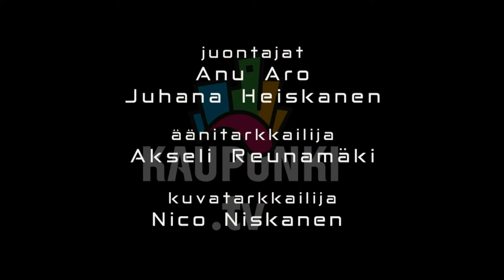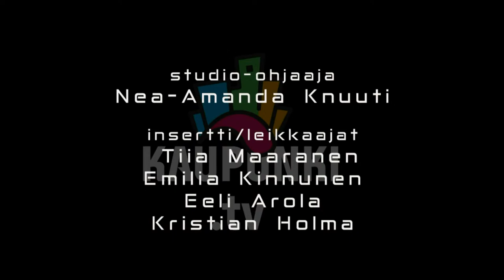PERJANTAI L!VE 14.10.2022 - Petja Peltomaa & Gogi Mavromichalis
Kaupunki TV:n perjantai-live vastaanottimillanne suoraan jälleen kerran Laajasalon opiston sykkeestä. Tänä perjantaina puhutaan TV-tuotannoista, kahdesta eri näkökulmasta.

Vieraamme Petja Peltomaa & Gogi Mavromichalis avaavat TV-työn saloja, ole mukana!